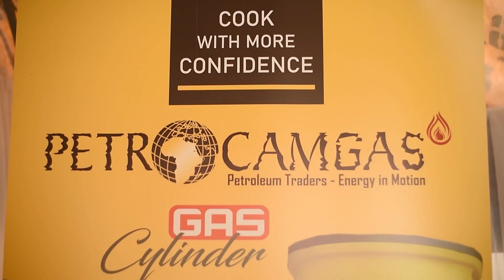RBSN Business Fair 2023 - Interview with PETROCAM Staff